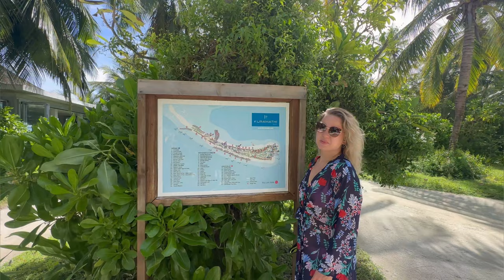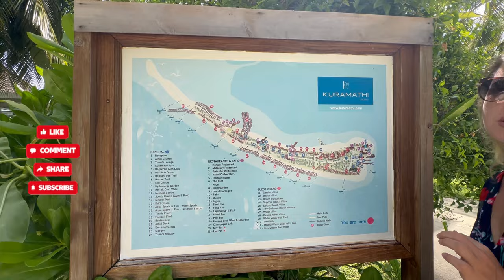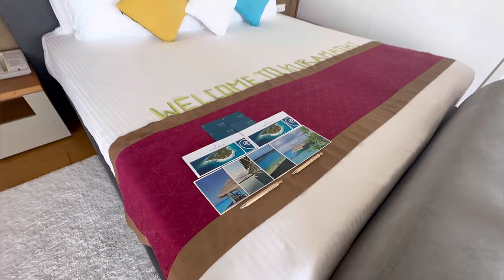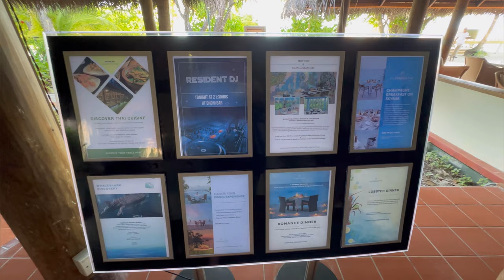ЧЕСТНЫЙ ОТЗЫВ ОТЕЛЬ KURAMATHI ISLAND 4*+ АТОЛЛ АЛИФ, МАЛЬДИВЫ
Хотите такой отдых в KURAMATHI ISLAND 4*+⁉️
Нужен совет профессионала?!

Подберем лучший тур в  KURAMATHI ISLAND 4*+ согласно вашим пожеланиям!

Александра

Наивысшая оценка нашей работы – это Ваша рекомендация своим родственникам, друзьям,    знакомым❗

Расположение
Атолл Алиф-Алиф, Kuramathi Island 9
Kuramathi Maldives

Описание отеля
Расположение
Четырехзвездочный курортный отель Kuramathi Island Resort расположен на красивейшем атолле Расду, Мальдивы, в окружении пляжей с белым песком и кристально чистой лагуны. Отель находится в 20 минутах полета на гидросамолете от международного аэропорта Мале. По прибытии в аэропорт гостей встречают представители отеля.

В отеле
В распоряжении гостей 15 ресторанов, которые предлагают блюда азиатской и международной кухни, свежие морепродукты и традиционное барбекю. В 3 главных ресторанах отеля накрывают шведский стол на завтрак, обед и ужин. В 6 барах можно заказать освежающие коктейли и насладиться прохладным океанским бризом.

В отеле есть 2 открытых плавательных бассейна и современный фитнес-центр, где можно посетить занятия аэробикой и йогой. Активный досуг вам также предложат 2 дайвинг-центра, где можно заняться водными видами спорта или рыбной ловлей. В роскошном спа-центре отеля к вашим услугам широкий выбор косметических и оздоровительных процедур по уходу за лицом и телом, включая различные виды массажа.

Отель Kuramathi Island Resort располагает 290 просторными виллами с прямым выходом на пляж и в сад, из которых открывается прекрасный вид на Индийский океан. Виллы оснащены кондиционером, сейфом, мини-баром, удобствами для приготовления чая и кофе, DVD-плеером и телевизором с возможностью просмотра кабельных каналов. Кроме того, на вилле есть платный Wi-Fi и док-станция для iPod. По запросу предоставляются детские кроватки и дополнительные спальные места.

Практически во всех отелях необходимо отдельно оплачивать трансфер. Примерная стоимость: 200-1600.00 USD.

За 96 часов (или менее) до прилёта в страну и за 96 часов (или менее) до обратного вылета из Мальдивской республики туристы в обязательном порядке должны заполнить онлайн Traveler Declaration.

Гостям необходимо заранее связаться с администрацией для получения инструкций по регистрации заезда. Сотрудники стойки регистрации встретят гостей по прибытии

Гости должны организовать трансфер в обе стороны (за дополнительную плату) от международного аэропорта Мале до отеля, который занимает 25 минут на гидросамолёте или 90 минут на скоростном катере. Чтобы гарантировать трансфер, гостям необходимо связаться с администрацией отеля и сообщить информацию о рейсе и предпочитаемый способ трансфера не менее чем за 72 часа до предполагаемого прибытия. В противном случае по умолчанию будет организован трансфер на гидросамолёте. Можно забронировать только 1 вид трансфера в обе стороны.

Вариант на гидросамолёте: ежедневный трансфер на гидросамолёте (за дополнительную плату) из международного аэропорта Мале осуществляется с 6:00 до 15:30. Гостям, прибывающим в нерабочее время, рекомендуется забронировать номер в местном отеле в Мале. За багаж весом более 20 кг на человека может взиматься сбор, который оплачивается гидросамолётом во время регистрации на рейс. При регистрации заезда гостям необходимо оплатить сбор за гидросамолёт. Для младенцев от 0 до 1 года, которые сидят на коленях у родителей, трансфер не предусмотрен (не предоставляется место и не предоставляется норма провоза багажа).

Вариант скоростного катера: трансфер на скоростном катере (за дополнительную плату) от / до аэропорта Мале предоставляется два раза в день. По прибытии гостям, возможно, придется подождать в аэропорту следующего доступного трансфера. Утренний трансфер на скоростном катере соединяется с рейсами, прибывающими в аэропорт Мале с 6 до 10 утра, а обратный трансфер - с международными рейсами, вылетающими из аэропорта Мале с 9:00 до 14:00. Катер отправляется от отеля в 6 утра и отправляется из аэропорта в 10:30. Дневной трансфер на катере соединяется с рейсами, прибывающими в аэропорт Мале к 16:00, а обратный трансфер - с международными рейсами, вылетающими из аэропорта Мале с 17:30 и позже. Лодка отправляется от отеля в 14:30 и отправляется из аэропорта в 16:30. Гостям, прибывающим после 16:00, рекомендуется забронировать номер в местном отеле в Мале.

Праздничный ужин в канун Рождества (24 декабря) для взрослого: 191,4 USD.

Праздничный ужин в канун Рождества (24 декабря) для ребёнка: 127,6 USD (от 2 до 11 лет).

Стоимость праздничного новогоднего ужина (31 декабря) для взрослого: 255,2 USD.

Праздничный ужин в канун Нового года (31 декабря) для ребёнка: 172,26 USD (от 2 до 11 лет).

ВСЮ ДЕТАЛЬНУЮ ИНФОРАЦИЮ ЗАПРАШИВАЙТЕ У НАШИХ МЕНЕДЖЕРОВ

Отель Kuramathi Maldives 4*
Kuramathi Island, Атолл Алиф-Алиф